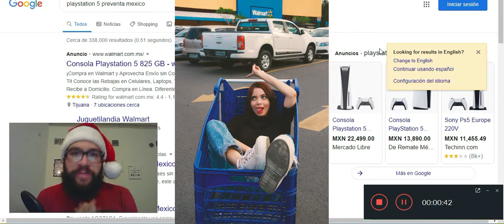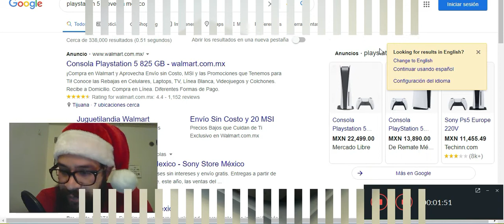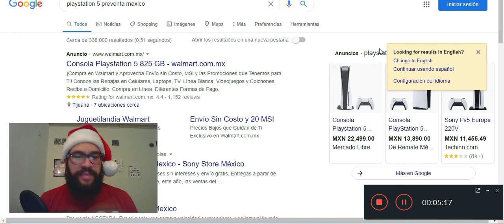¿Se puede comprar el PlayStation 5 en Walmart?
Según rumores en varios foros decían que era posible comprar el PS5 en Walmart y por eso fui a ver si era verdad. Me voy a comprar una televisión 4K para jugar. Voy a estar en vivo mañana viernes a las 7PM hora del pacifico para hablar sobre donde comprar la consola.